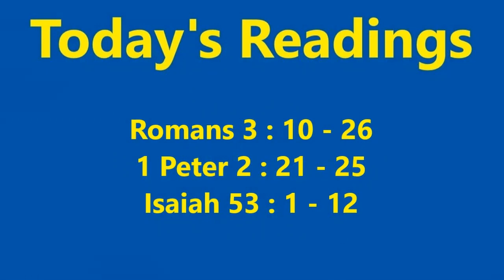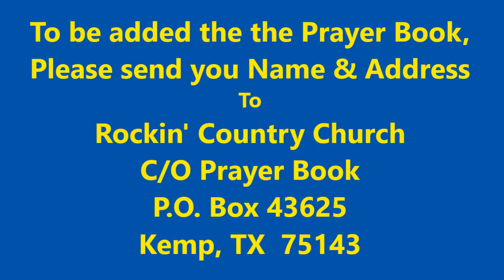Rockin' Country Church Sunday Service with Pastor David "Woody" Woodham, 01-08-2023